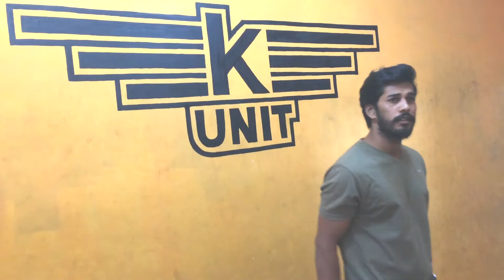basic shoulder moves tutorial 2nd episode by karan gaikwad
watch 1st episode to all coming episode and learn basic DANCE moves and basic dance steps. thanx